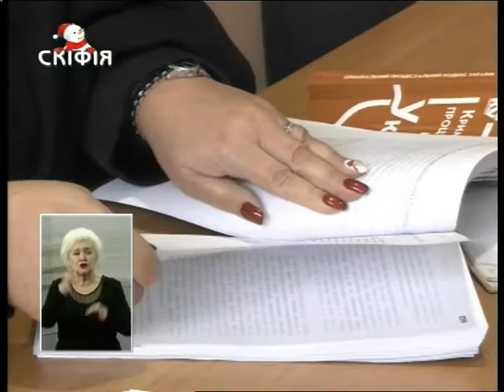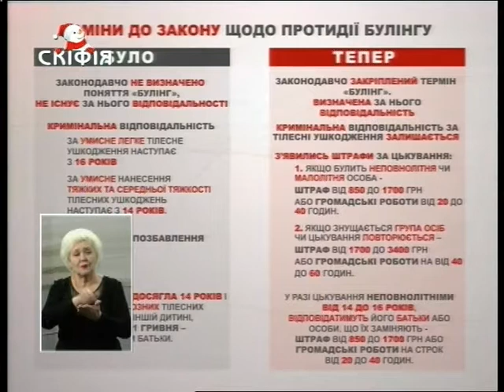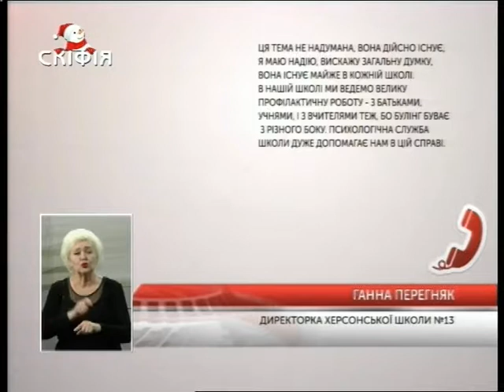27.12.2018. Новини. 19:00